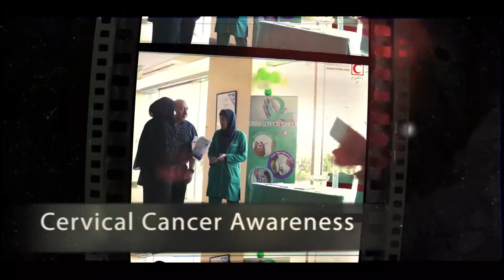Contribution towards and participation in public health awareness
Contribution towards and participation in public health awareness initiatives and education is vital to enable and empower people and the community to increase control over, and to improve their health. This essentially means to reach complete physical, mental and social well-being.
Iranian Hospital contributes towards this positive change in the community by organising and contributing towards several health and wellness awareness initiatives and campaigns.
Creating a healthy community one individual at a time.